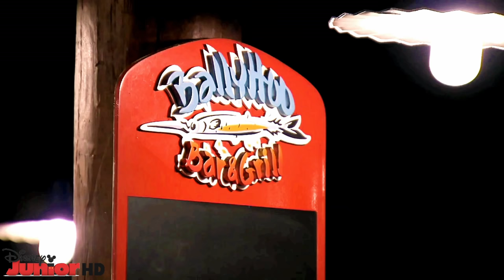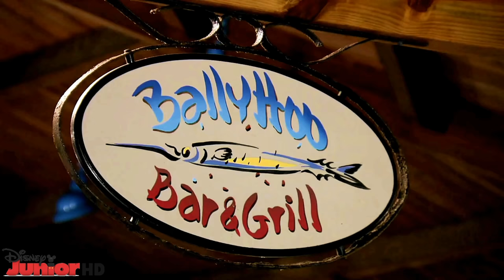Little Women Couples Retreat - Tanya and Lila fight (Extended Full Scene HD) [S6E23]